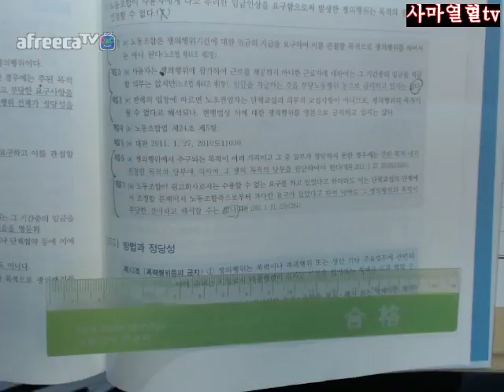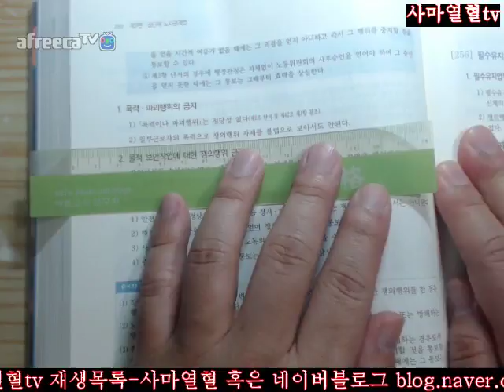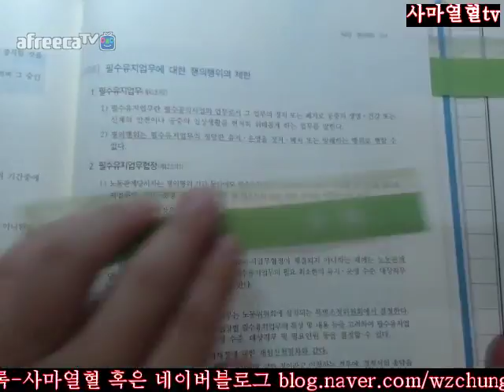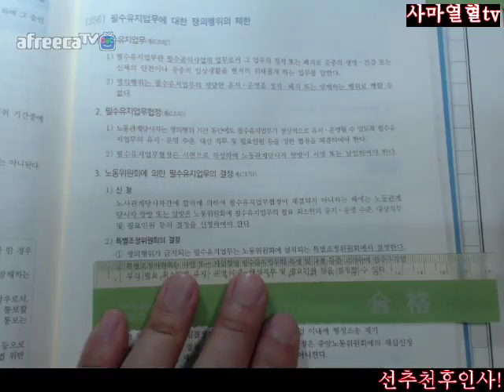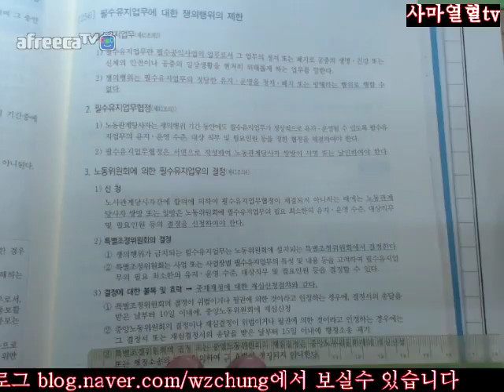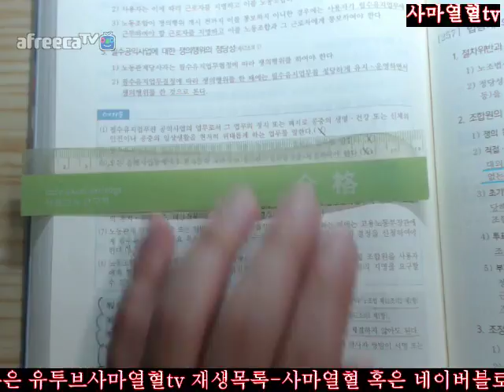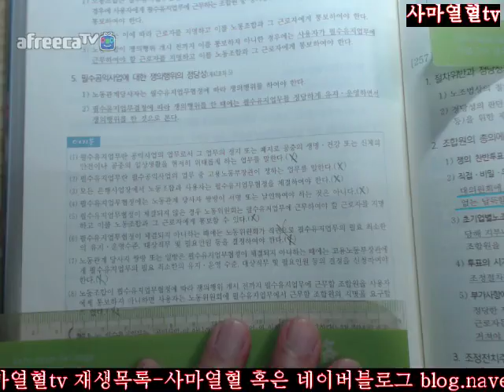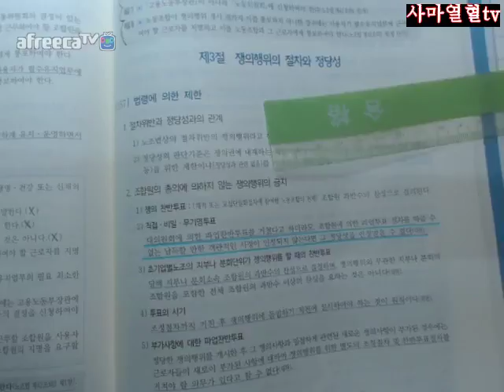281면 285면3회독=2018전시춘저핵심체크노동법16개정판=제3편제4장제2절쟁의행위의주체목적방법과정당성255방법과정당성256필수유지업무에대한쟁의행위의제한281면 285면